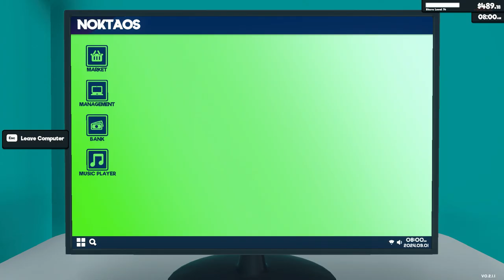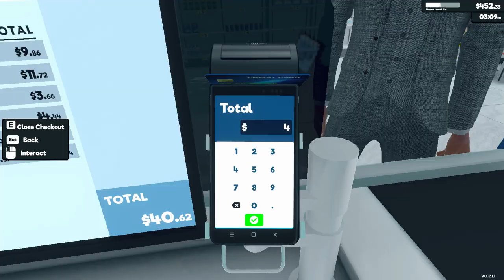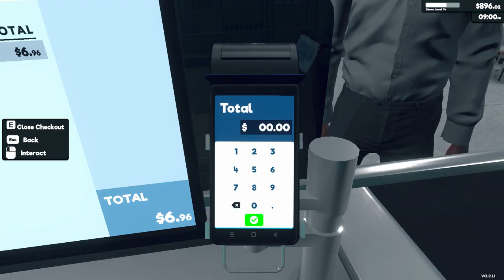[New] Supermarket Simulator Day 23